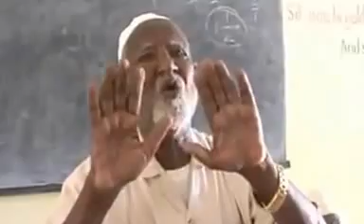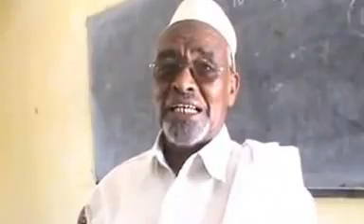Odayasha Dhaqanka Ee Deg Dila iyo Magalo Cad Oo Tareeray Musharaxnimada Madaxwayne Siilanyo